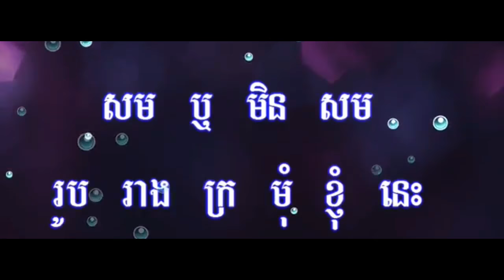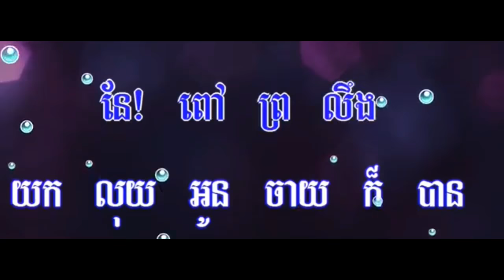កញ្ញា៨០គីឡូ ភ្លេងសុទ្ធ, Kanha 80 Kilo Pleng Sot, Karaoke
If you have any question just Commeint down below.